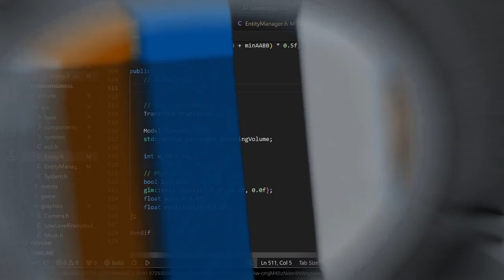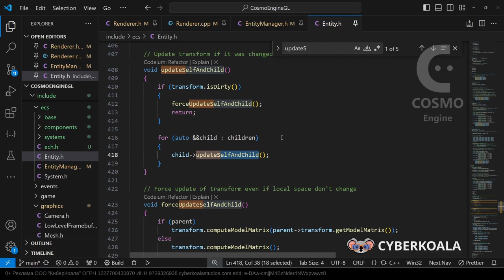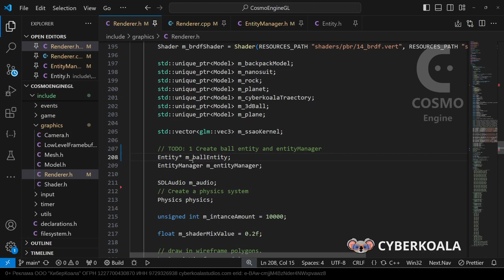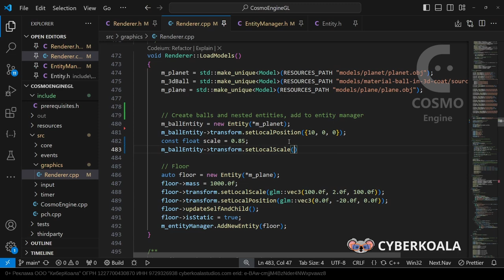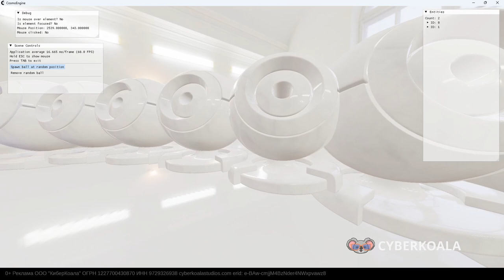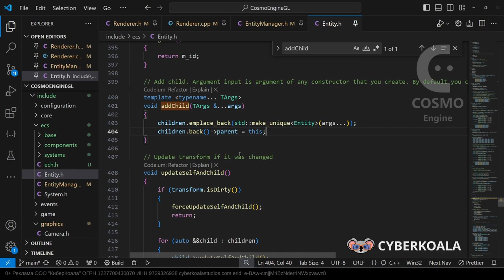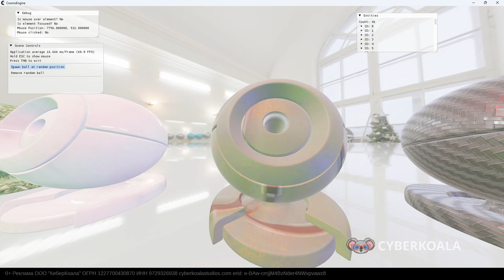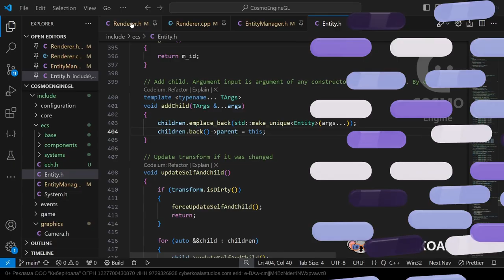Scene Graph: организация, управление 3D ассетами в Cosmo Engine и при чем тут попугаи?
0+ Реклама ООО "КиберКоала" ОГРН 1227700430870 ИНН 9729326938 cyberkoalastudios.com erid: e-BAw-cmjjM4BzNder4NWxpvawz8

erid: e-BAw-NdZQ3ZPnRbzrbJ9eTHdBzR

CYBERKOALA's PRODUCTS
💬Talksy — это сервис голосовой, видео и текстовой связи, позволяющий общаться с друзьями и коллегами.

ТАЙМКОД
00:00 - Постановка задачи
00:25 - Реализация менеджера сущностей
04:38 - Использование в конвейере отрисовки
08:18 - Результат Scene Graph
09:30 - Использование Entity Manager
12:27 - Спавн и удаление объектов
14:34 - Где изучать 3D движки?
15:21 - Фикс lastEntity

P.S.: Нашли ошибку в видео?

Мы за качественный контент.